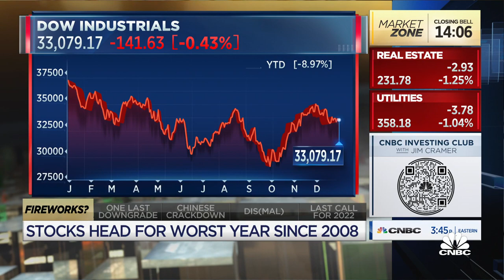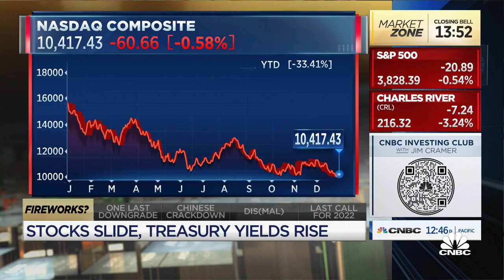China real estate is still overvalued, says Ariel's Charlie Bobrinskoy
Charlie Bobrinskoy, Ariel Investments, joins 'Closing Bell' to discuss real estate in China and the final trading day of the year.